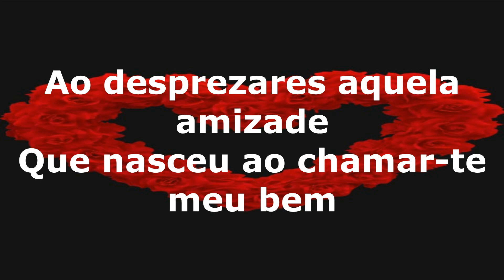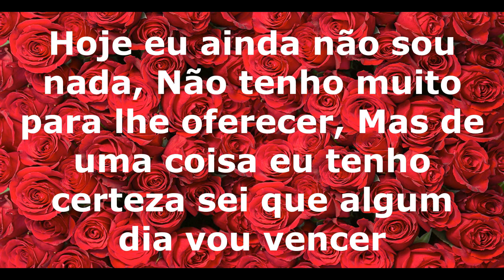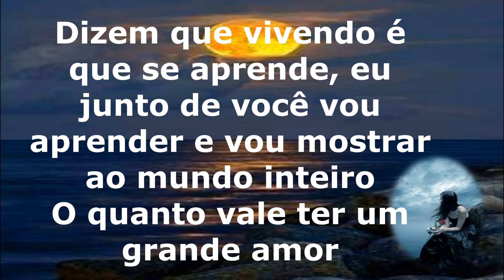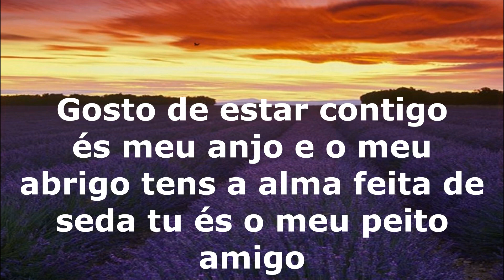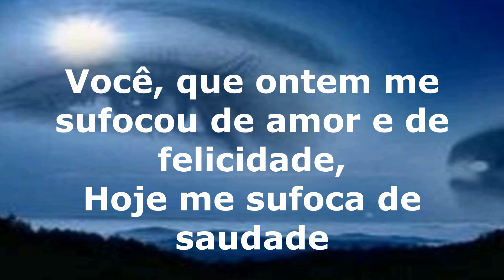🇧🇷 🌹💓🎵SAUDADES DE VOCÊ- ENQUANTO EU EXISTIR VOCÊ NUNCA ESTARÁ SÓ- MINHA SAUDADE FELICIDADE QUE FICA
🇧🇷 🌹💓🎵SAUDADES DE VOCÊ- ENQUANTO EU  EXISTIR VOCÊ NUNCA ESTARÁ SÓ- MINHA SAUDADE A FELICIDADE QUE FICA. @dimastl
💲APOIE O CANAL COM QUALQUER VALOR FAZENDO SUA DOAÇÃO! VOCÊ CONTRIBUINDO ESTARÁ ME AJUDANDO E MUITO A MANTER ESTE CANAL ATIVO. PIX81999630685 - CAIXA ECONÔMICA FEDERAL - AGÊNCIA 0046–OPERAÇÃO 1288–CONTA 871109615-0–DIMAS TEODORO MACÊDO LIMA
💯 Gostaria muito de contar, com sua inscrição, seu like e ativação do sininho, para me estimular mais ainda e trazer outros vídeos nesse estilo como esse aqui no canal, gratidão.😊👍
 🎻🎵 O músico cura as pessoas através da música, pense nisso!🎵
Instagram dimasviolonista
👇Clicando aqui você faz total diferença
Muitíssimo obrigado pela sua participação. Gratidão total!😊👍💖